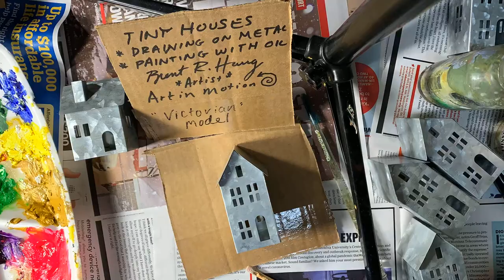Tiny house Victorian. Brent Haug *Artist* painting style of oil on metal.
"Art-in-motion" with Brent Haug artist. Sharing the journey through time lapsed footage of my creative process. I am here for you!
Brent Haug *Artist*